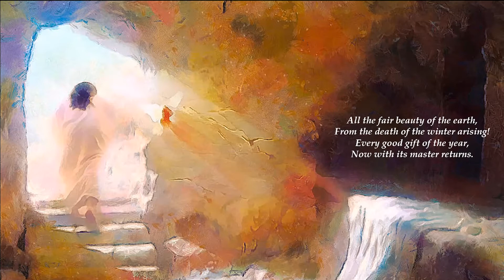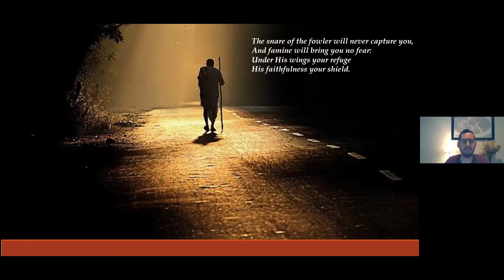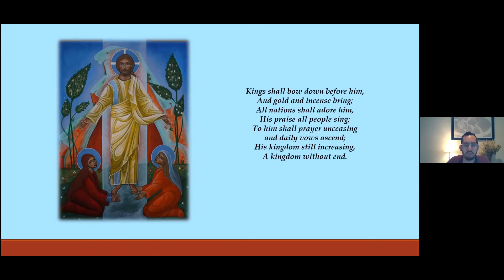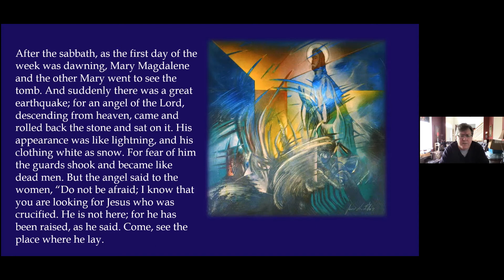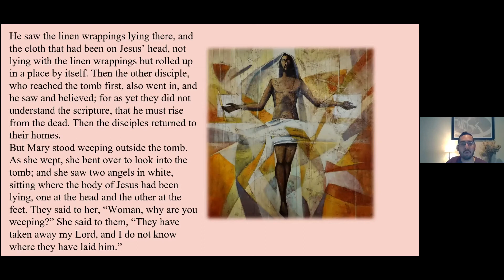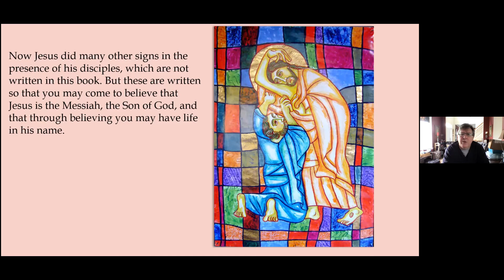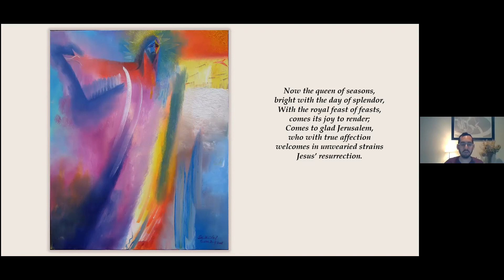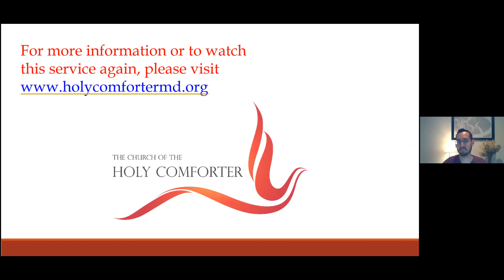The Second Sunday in Easter - A Service of Lessons and Hymns from the Church of the Holy Comforter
Join us for a service of Lessons and Hymns from the Church of the Holy Comforter to celebrate the Second Sunday in Easter.

If you would like to support Holy Comforter to carry out this and all of our missions, please visit our